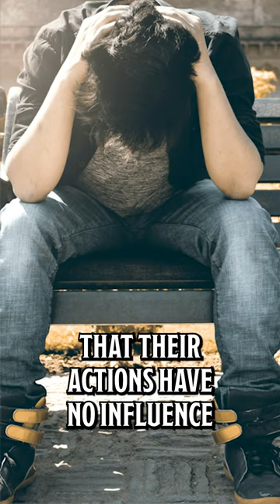How to Be the Very Best Storyteller Ever!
FREE GM RESOURCES | Join the DM Lair Newsletter to get 100% FREE D&D 5e adventures and other GM resources emailed to you every week
Today the Barbarian discusses how to be the very best storyteller ever as a game master. Remember, roleplaying games aren't about player agency and choice; they are about FORCING A NARRATIVE that your players will love, regardless of what their characters say or do. Remember, like all good Barbarian advice, this is not to be believed or put into practice...unless you'd like to find yourself sitting all alone at your gaming table.

LAIR MAGAZINE | easy-to-use D&D 5e GM resources (adventures, maps, puzzles, traps, and more) designed to reduce GM prep time!

LAIRS & LEGENDS | over 700 pages of D&D 5e GM resources: adventures spanning levels 1 to 15, 100+ new monsters, encounters, puzzles, traps, villains, NPCs, maps, and more!

DM LAIR STORE | Get back issues of Lair Magazine, Lairs & Legends, Loot & Lore, Into the Fey, map packs, 5e adventures, and other 5e GM resources!

DISCORD | Join our awesome, welcoming community of game masters who encourage and help each other out

ROLL20 ADVENTURES | Get professionally made Roll20 D&D 5e adventures The DM Lair team has created